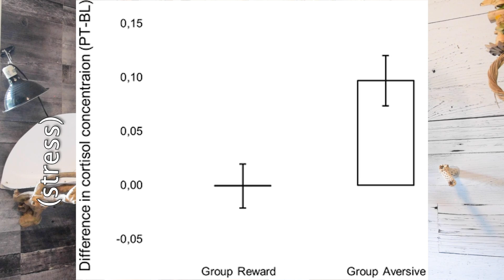Punishments and Parrots | Topics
If you have any comments, questions or concerns please shoot them my way!